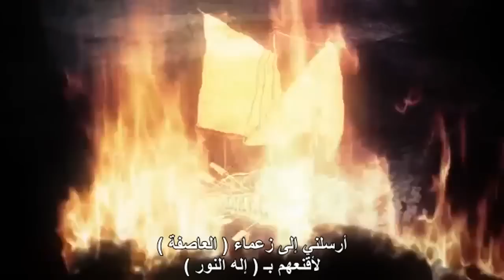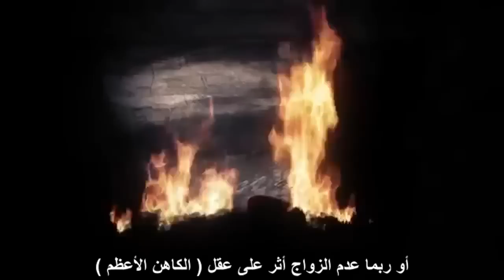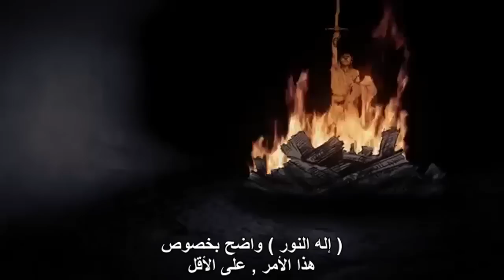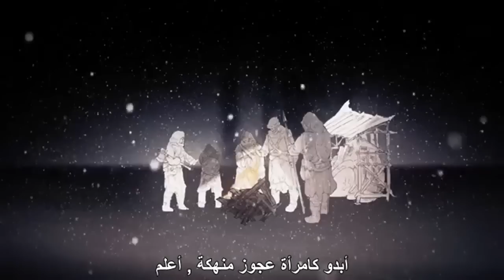Azor Ahai نبؤة | @GoTArabic | by Thoros of Myr مترجم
اعداد @ahmdx